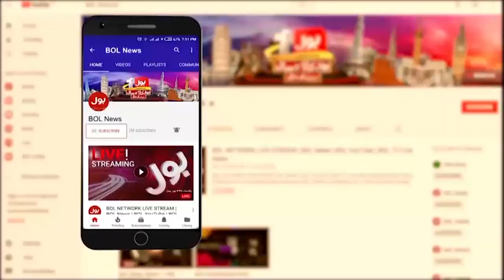Justice Jamal Mandokhail Remarks | Punjab And KP Election Delay Case | Breaking News